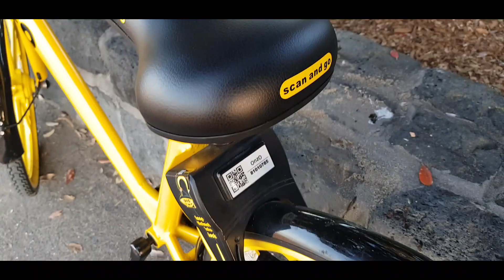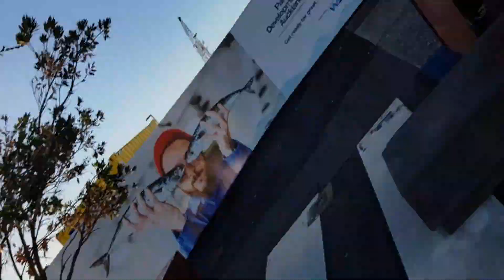सास ससुर के सथ ऑकलैंड शहर की यात्रा II AUCKLAND CITY TOUR WITH MY IN LAWS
Haere mai (welcome)
I am an Indian mom living in NZ with my husband and baby. NZ is one of the beautiful country in the whole world it feels like Gods own place. I want to share my motherhood , my experience with baby with everyone hoping to help the new moms out there. I also want to share my lifestyle and show each corner of this Beautiful land - Aotearoa.
 In this video I wanna share  some clips of places we saw in and around Auckland city with my family. My in laws are here in Auckland so we are having fun time with them showing them around city.